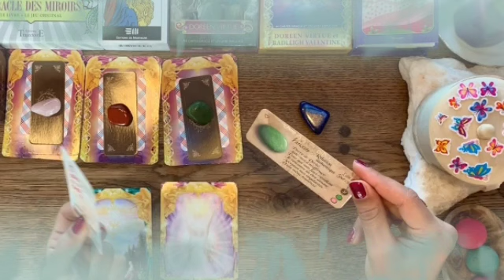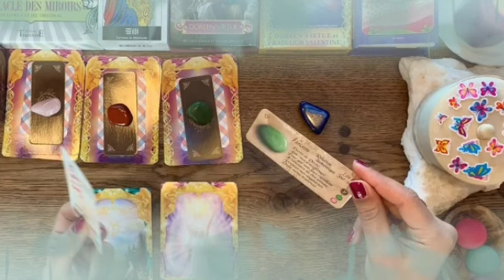برج الثور توقعات شهر سبتمبر 2022 🔥 مال يصلك بعد ساعات🔥تستخدمه في أمر مهم👌بدايه السعاده الحمد لله🙏